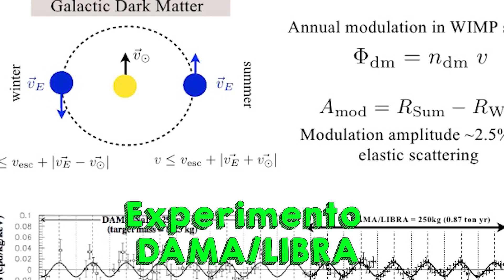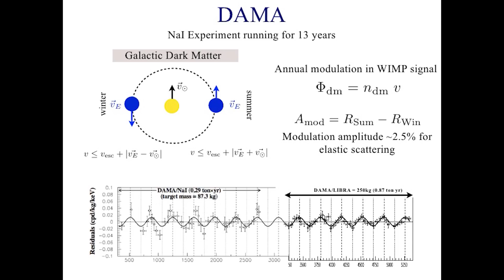HISTÓRIA da MATÉRIA ESCURA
A História de um dos maiores mistérios da física gravitacional atual, a matéria escura, como ela foi descoberta e possíveis experimentos para provar sua existência ou não.
✦✦✦✦✦✦✦✦►►VÍDEOS RELACIONADOS►►✦✦✦✦✦✦✦✦▪
▪✦✦✦✦✦✦✦✦►►CONTATOS►✦✦✦✦✦✦✦✦▪
✦✦✦✦✦✦✦✦►►CRÉDITOS►✦✦✦✦✦✦✦✦▪
Apresentação, Edição, Produção e Design - Vinícius Dutra
Apresentação e Roteiro - João Carlos
“Conforme telescópios ficam maiores e os astrônomos mais inteligentes, acho que diversas coisas que serão descobertas vão exigir alterações nas nossas teorias… A ciência consiste em melhorar e melhorar continuamente o que foi aproveitável no passado” - Vera Rubin